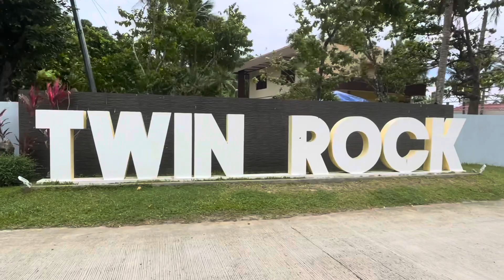Twin Rock Resort | First time sa Catanduanes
🏝first time ko sa Catanduanes and I love the ISLA. The white sand beaches are so pristine! Malapit na ang summer sama mo na sa bucket list mo ng get-away this 2022!
Maraming salamat to DepEd Catanduanes led by SDS Susan Collano for the very warm and touristy accommodation.

Twin Rock Resort
Virac, Catanduanes